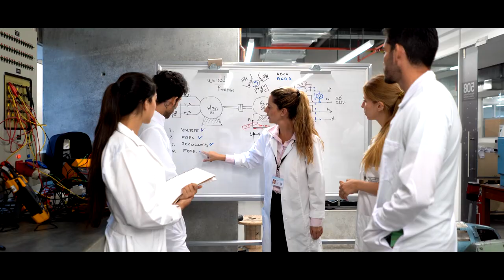The Grand Rapids Medical Mile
The Medical Mile in Grand Rapids, Michigan is a destination for health systems, universities, and medical manufacturers from around the world.